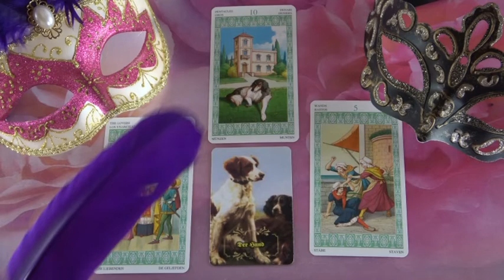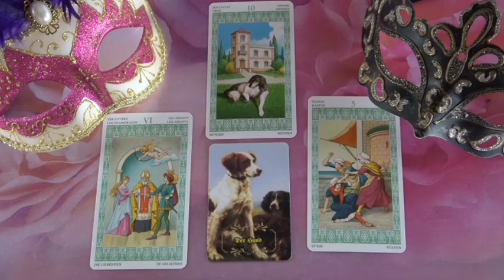??? Jóslás: Március 25-én